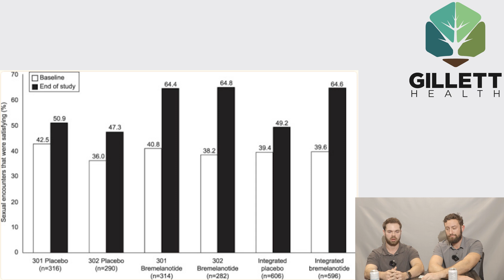Is This The Cure For Low Libido?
Dr. Gillett and Nurse Practitioner James O'Hara discuss bremelanotide and its effect on libido/the pigmentation of the skin.